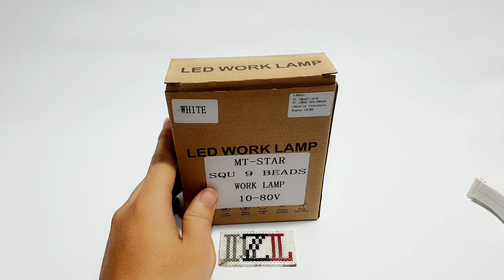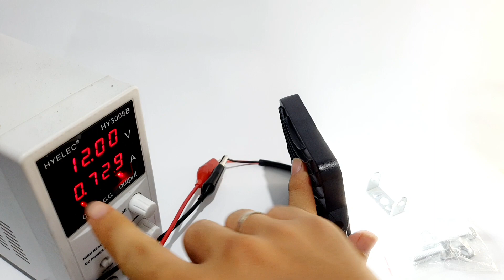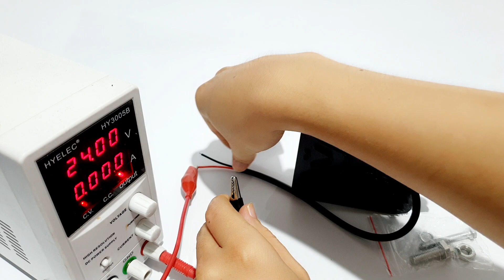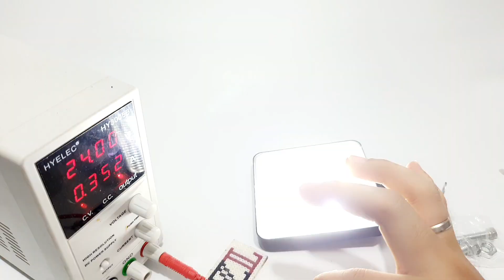Lampu Tembak Sorot 12V - 24V Led Work Light Fog lamp 27 Watt LED 9 MATA 24 VOLT 24VOLT